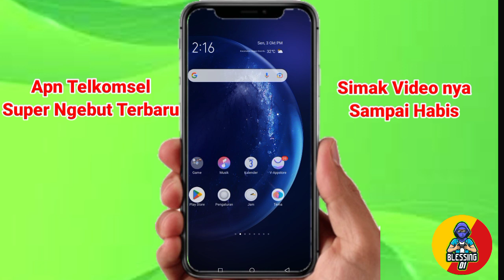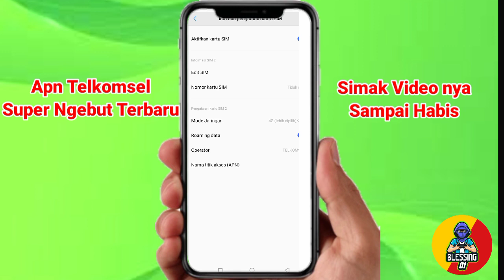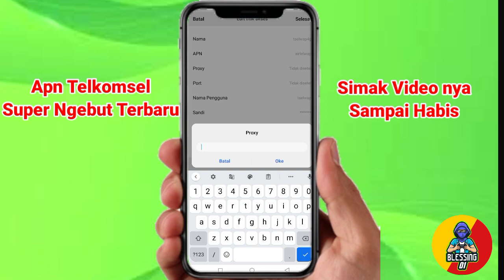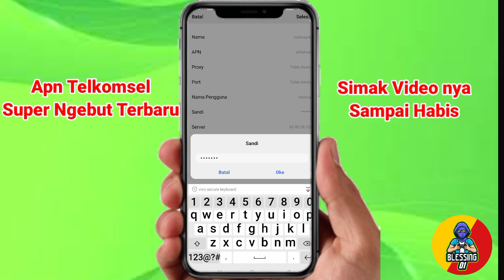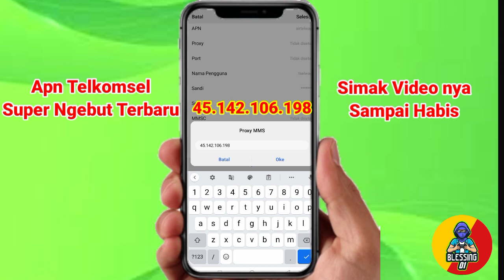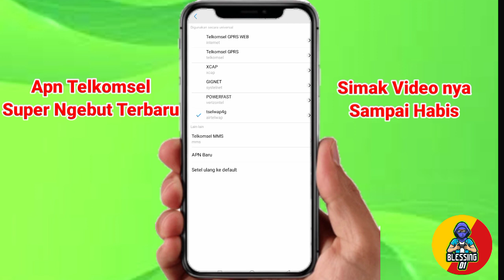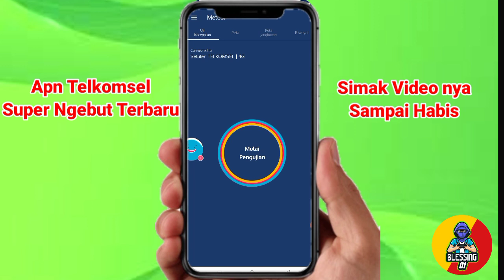Apn Telkomsel 4G Tercepat Paling Stabil 2022 | Buruan Sikat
Halo teman-teman kali ini saya membuat video tentang Apn Telkomsel 4g Tercepat,Apn Telkomsel Tercepat 2022 Paling Stabil Buat Jaringan Telkomsel lemot hari ini 2022,Apn Telkomsel tercepat terbaru untuk android dan iphone buruan lu cobain mamang

Apn Telkomsel tercepat 2022  bikin lemot ketar ketir,apn telkomsel 4g tercepat game online mampu atasi lag dan ping tidak stabil di jaringan telkomsel.

apn telkomsel 4g tercepat game online,
apn telkomsel 4g tercepat 2022,
apn telkomsel 4g tercepat anti lag,
apn telkomsel gaming tercepat
apn gaming telkomsel terbaru
cara atasi telkomsel lemot
cara atasi sinyal telkomsel lemot
cara atasi telkomsel lemot 4g
apn telkomsel 4g tercepat rasa 5g
apn telkomsel tercepat 5g
setting apn telkomsel tercepat 5g
cara mengatasi telkomsel lemot
cara mengatasi sinyal telkomsel lemot
telkomsel lemot main game
telkomsel lemot main ff
telkomsel lemot hari ini
telkomsel lemot main ml
telkomsel lemot main pubg
apn ojol telkomsel gacor
apn ojol gacor simpati
apn telkomsel terbaru 2021
apn telkomsel tercepat anti lag
jaringan telkomsel lemot
jaringan telkomsel tidak stabil
cara setting apn telkomsel gaming
apn gojek gacor telkomsel
apn grab gacor telkomsel
apn gacor telkomsel 2021
apn gacor simpati 2021
apn gaming tercepat telkomsel
apn gaming terbaru telkomsel
apn download telkomsel tercepat
cara atasi sinyal lemot telkomsel
apn telkomsel tercepat atasi lemot
apn telkomsel terbaru atasi lemot
apn telkomsel 4g tercepat gaming
cara atasi jaringan internet lemot
cara atasi sinyal lemot di telkomsel
apn telkomsel tercepat hp xiaomi
apn telkomsel tercepat iphone
apn telkomsel,
apn telkomsel 4g tercepat,
apn telkomsel terbaru dan tercepat 2022,
apn telkomsel terbaru,
apn telkomsel iphone,
apn telkomsel tercepat,
apn telkomsel 4g tercepat iphone,
apn telkomsel 2022,
apn telkomsel tercepat 2022,